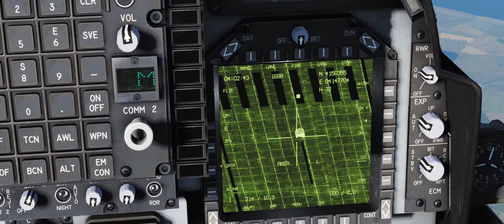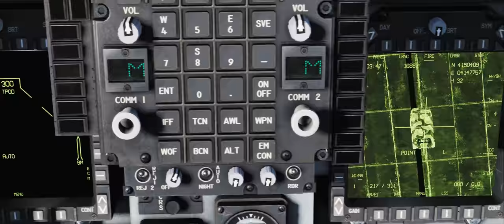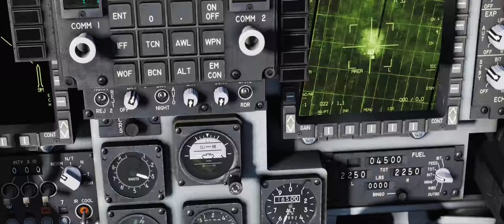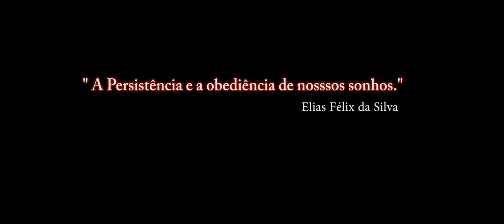DCS World:AV-8B BETA_GBUs_Alvo em Movimento_Vídeo 6_PT-BR